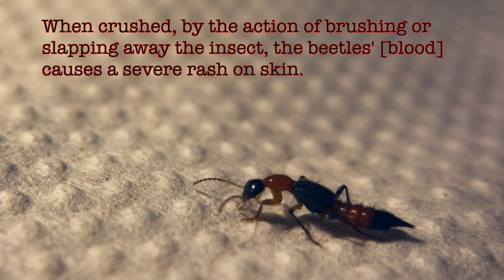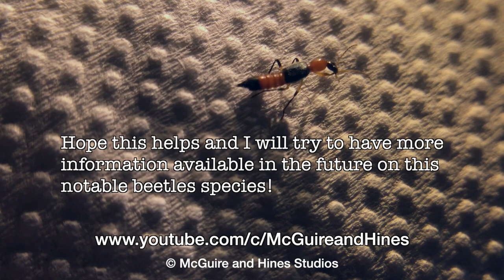Nairobi Fly aka: Narrow Bee Fly, Kenya Fly | Rove Beetle - Paederus eximius & Paederus sabaeus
There is an increase of Nairobi Fly sightings, so here you will find information about the insect and treatment for the rash (Paederus dermatitis). The insect which in East Africa is called: "Nairobi Fly, Narrow Bee Fly, Kenya Fly, and Nairobi Eye" is, in fact, one of two Rove Beetles - Paederus eximius & Paederus sabaeus

Imagefilm 044

McGuire and Hines, McGuire & Hines
Jan Martin McGuire
James Gary Hines II
Acrylic painting with Chromacolour paints.
Online art classes, art tutorials, art workshops
Wildlife Art, Wildlife paintings